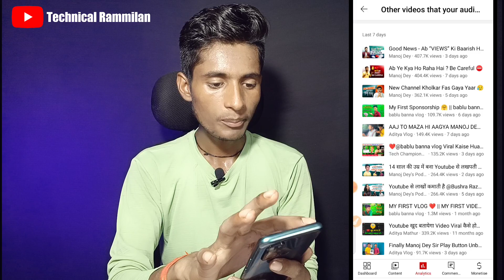How to use yt studio app in mobile 🔥 Yt studio kaise use kare 2022 | Subscriber kaise badhaye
1. Yt studio use kaise kare mobile se
2. Yt studio kaise use kare 2022
3. Full use Youtube studio
4. Yt studio full use
5. Yt studio use kaise karen
6. Yt studio use kaise hoga 2022
7. Yt studio full use trick
8. Yt studio full use kar ke dikhao
9. Yt studio full use karne 2022
10. Vt studio full use process
11. Yt studio use in 2022
12. Yt studio full use in 2022
13. yt studio use kaise kare
14. youtube studio use kaise kare
15. yt studio kaise use kare 2022
16. yt studio kaise use kare thumbnail
17. yt studio kaise use kare video
18. upload
19. yt studio kaise use kare chrome
20. yt studio kaise use kare 2021
21. yt studio kaise use kare new
22. yt studio kaise use kare bangla
23. yt studio kaise use kare new
24. update
25. how to use yt studio app in mobile
26. how to use yt studio app
27. how to use yt studio in easy
28. how to use yt studio in chrome
29. how to use yt studio 2022
30. how to use yt studio in easy method
31. how to use yt studio in 2022
32. how to use yt studio in 2021
33. how to use yt studio in hindi
34. how to use yt studio royal
35. Views kaise badhaye
36. Views kaise badhaye youtube par
37. How to increase views on youtube
38. How to increase views
39. Youtube video pr views kaise laye
40. Video pr views nhi aa rha hai
41. Achanak views down problem
50. How to grow youtube channel
51. How to grow youtube channel 2022
52. Channel grow kaise kare
53. Youtube channel grow kaise kare
54. Youtube channel grow kaise kare 2022
57. 4000 hours Watch time kaise pura kare
58. Watch time kaise badhaye
59. 4k watch time tricks
60. 4000 hours watch time complete kaise kare
61. Video viral kaise kare
62. Youtube video viral kaise kare
63. Youtube video viral 2022
64. Youtube video viral tips
65. Youtube video boost tips
66. How to viral video on youtube
67. How to viral youtube video in 2022
68. How to viral video on youtube 2022
69. How to boost video on youtube
70. How to boost youtube video
71. Youtube app kaise chalaye
72. Youtube app use kaise kare
73. How to use youtube app
74. Youtube ko use karne ka sahi tarika